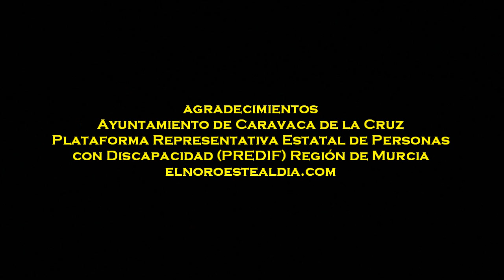2016_09 zAkAtYn | Día Mundial del Turismo en Caravaca de la Cruz Región de Murcia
by zAkAtYn | Este año el ‘Día Mundial del Turismo’ ha estado dedicado al turismo accesible con el objetivo de sensibilizar a la comunidad internacional de la importancia del turismo para todos y de su valor social, cultural, político y económico.

La finalidad de las actividades celebradas hoy en distintos puntos de la geografía española ha sido promover la accesibilidad en el sector y destacar las buenas prácticas que se han realizado en distintos destinos.

En este sentido, el alcalde de Caravaca de la Cruz, José Moreno, ha mostrado su firme compromiso para hacer de Caravaca de la Cruz un destino adaptado a las necesidades de las personas con problemas de movilidad, trabajando en la supresión progresiva de barreras arquitectónicas, y facilitando los medios necesarios para acercar la información de los recursos turísticos a las personas con minusvalía. Martes, 27 Septiembre 2016.